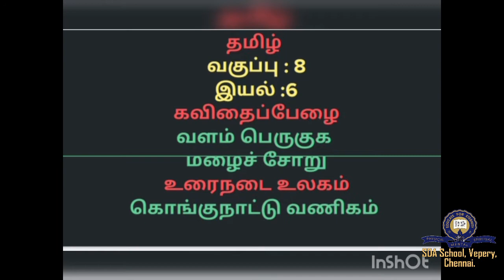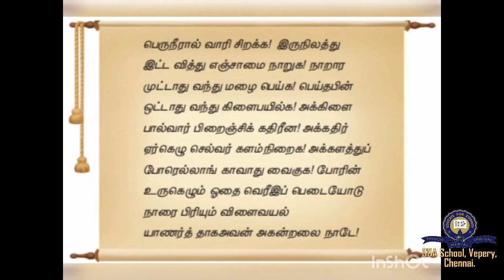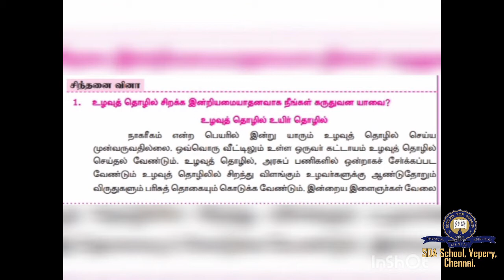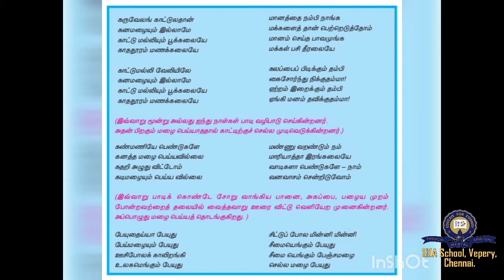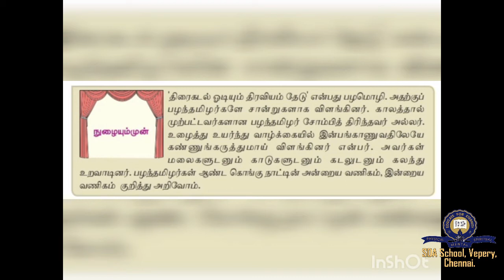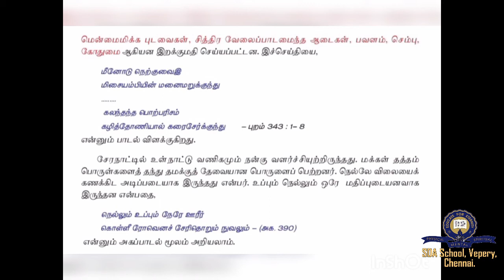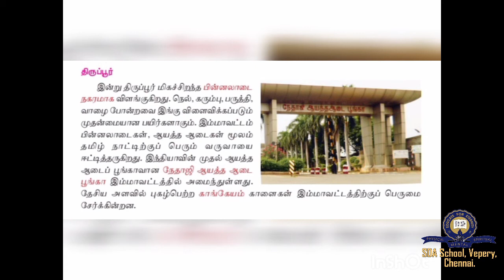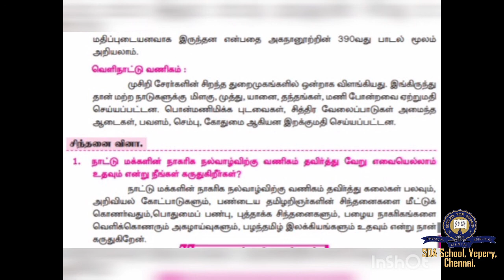வகுப்பு 8/தமிழ்/இயல் 6 /பாகம் 30